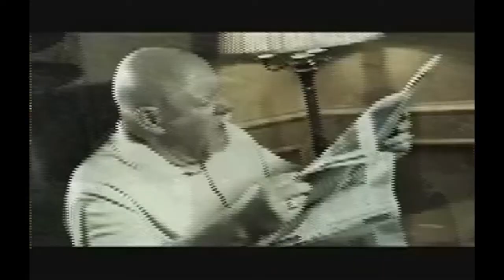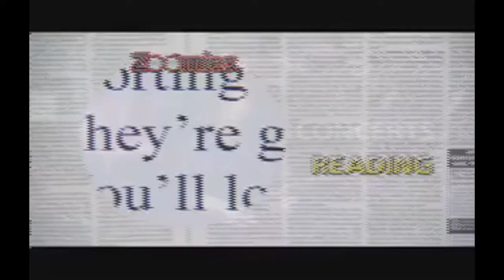The BEST F*ing Binoculars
Are you tired of your boring, old, and defective visual field receptors known as eyeballs?
Do you want to be able to accurately spot a stiff nipple at a hundred yards?

Well fuck you, now you can with Zoomies!